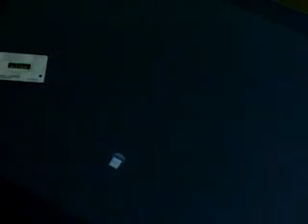Surface Harrah's Concierge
Surface Harrah's Concierge. General views